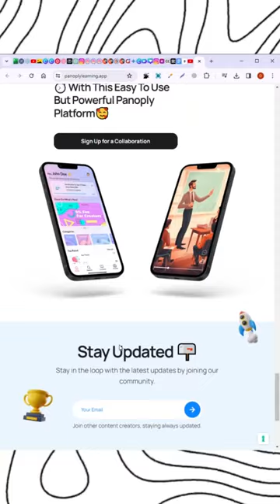Jeff Bezos once highlighted "We have trained our brain to be really good at super short content."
Jeff Bezos once highlighted the profound impact of our modern digital landscape on our cognitive abilities, stating, "We have trained our brain to be really good at super short content."

In today's fast-paced world, our phones play a pivotal role as attention-shortening devices, aiding us in consuming short-form content at a rapid pace.

Panoply's innovative approach with vertical-style microlearning experiences is tailored to engage Generation Z learners with bite-sized educational content.

Recognizing the constraints of limited attention spans in this digital era; Panoply understands the significance of delivering knowledge in easily digestible formats.👍

By offering captivating and concise educational content, Panoply aims to meet the needs of learners who thrive on quick and engaging learning experiences.